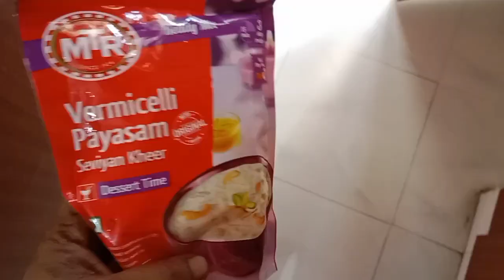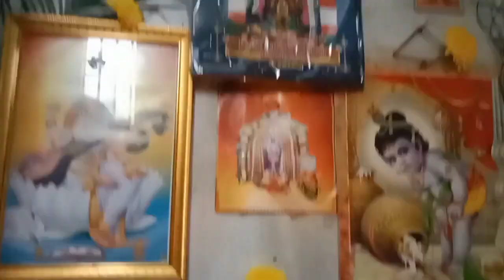❤️Vinayagar chaturthi celebration 2023 // எங்க வீட்டு விநாயகர்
Hi friends 😍
With love 💞💞
Vishnu priya